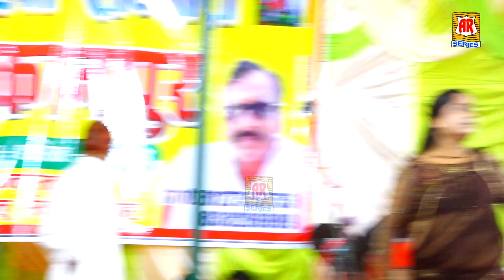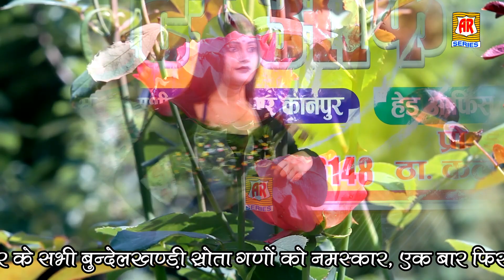देखिये हसीना मैडम का पलंग तोड़ डांस कम्पटीसन | Nautanki Street Dance | Kallu Singh Thariyanv Nautanki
देखिये हसीना मैडम का पलंग तोड़ डांस कम्पटीसन | Nautanki Street Dance | Kallu Singh Thariyanv Nautanki || Teksariya Mela 2023